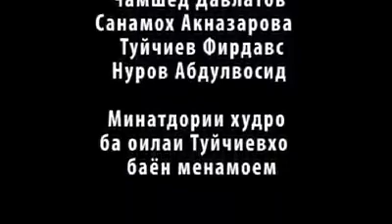Ба кадри Модарон Бирасед.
Салом алайкум дӯстон ба канали мо Обуна